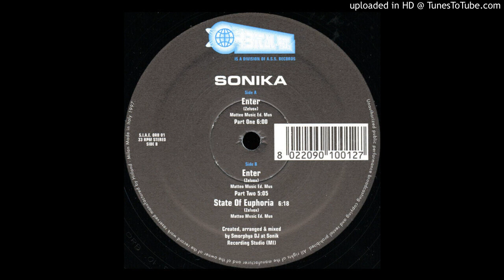Sonika - Enter (Part One)-1997